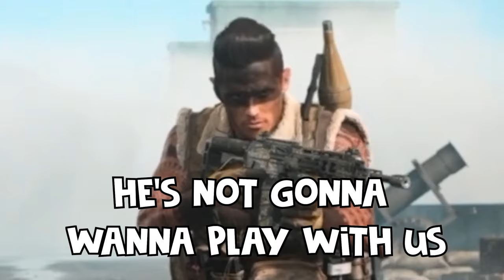Crazy Moments on Call of Duty Modern Warfare Knives Only || Call of Duty Gunfight 2020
Call of Duty Modern Warfare Knives Only || Call of Duty Gunfight 2020

Hi! Today, I am going to share a video about Call of Duty Modern Warfare Knives Only. Watch the video completely to get Call of Duty Gunfight 2020 exclusively on my channel. Keep watching and enjoying.